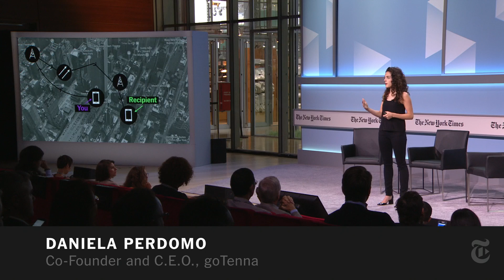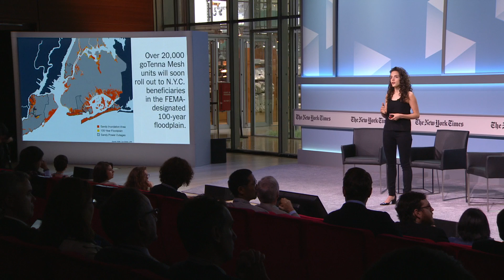Cities for Tomorrow: City Visions, Daniela Perdomo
The Founder and Chief Executive of a company that builds next-generation wireless architecture talks about a new device that can enhance and decentralize connectivity and preserve mobile communication during times of disaster when traditional signals are down.

Daniela Perdomo, Co-Founder and CEO, goTenna